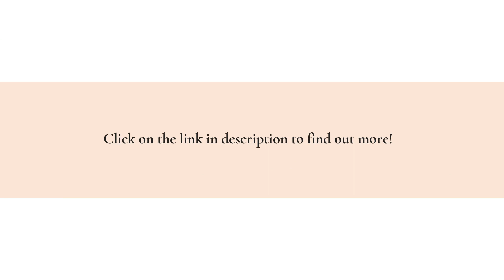Lansing Dental Marketing Expert: Content Solutions For Branding & Google Visibility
Ibex Media helps Lansing dentists get seen on Google - and control their brand narrative with powerful content published on top sites.